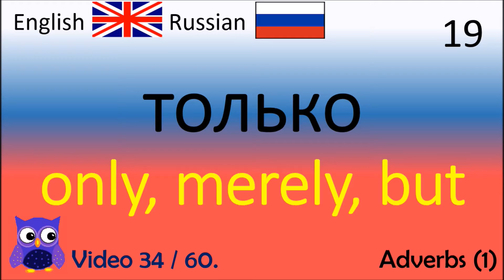34 Adverbs (1) Английские слова / Английский - русский говорящий словарь английская практика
Thanks!